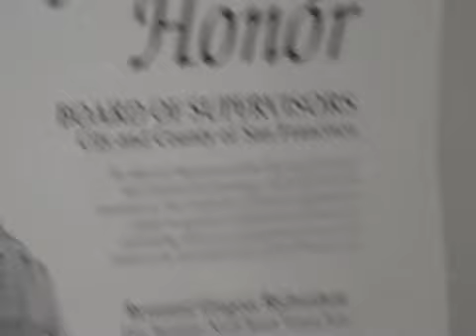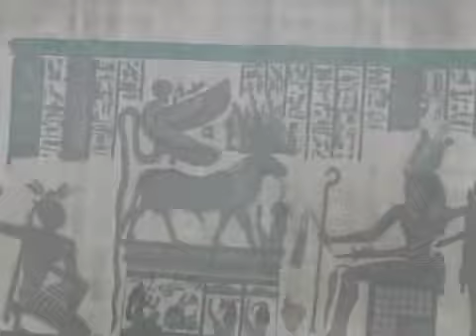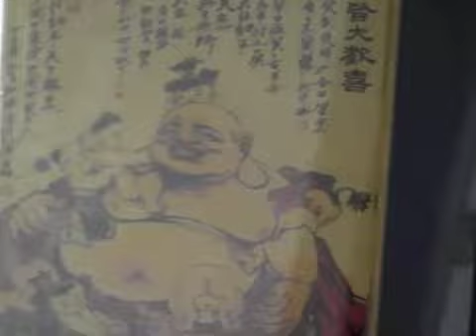Greg Richardson memorabilia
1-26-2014